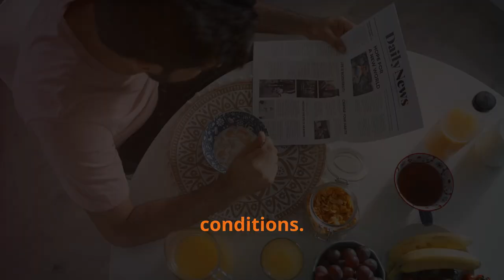What Happens When You Skip Breakfast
Have you ever wondered what really happens to your body when you skip breakfast? In this enlightening video, we dive deep into the science behind this important meal and unveil the surprising effects of breakfast omission on your health and metabolism.

Join us as we explore:
1) The physiological changes that occur when you skip breakfast
2) How missing this meal can impact your energy levels, focus, and mood throughout the day
3) The connection between breakfast and weight management
4) Myths versus facts: Is breakfast truly the most important meal of the day? 5) Practical tips for making the most of your morning meals, even on busy days

Whether you’re a breakfast lover, a brunch enthusiast, or someone who often skips this meal, this video will provide you with valuable insights to make informed choices about your morning routine. Let’s uncover the truth about breakfast together!